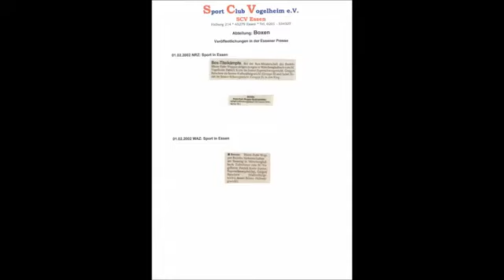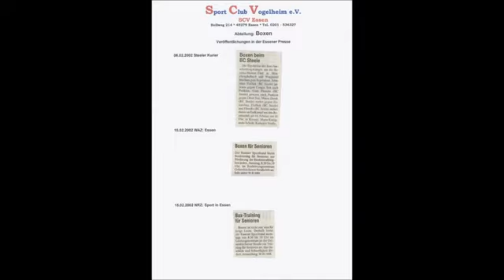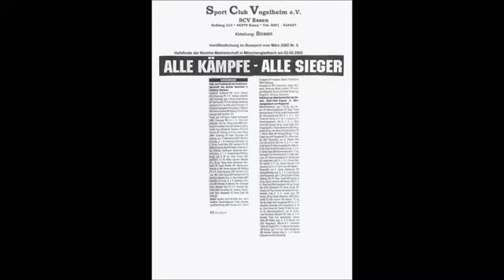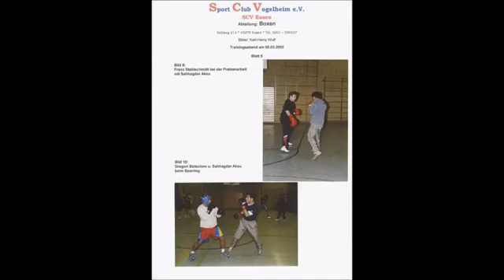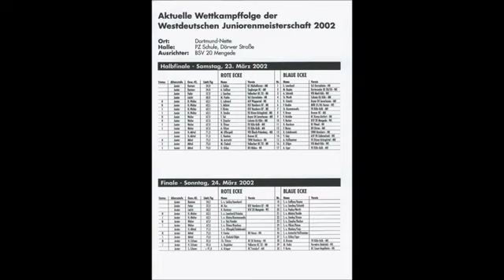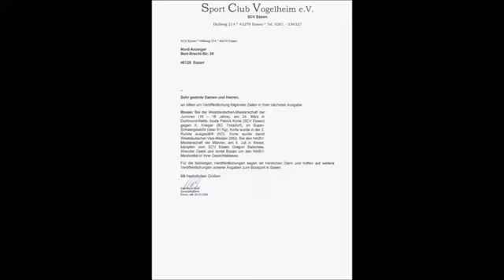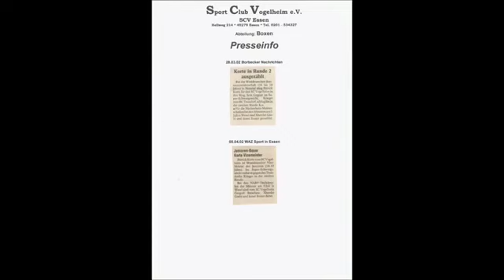Boxen in Essen Box Club Vogelheim Vereins Chronik 2002 Teil 1